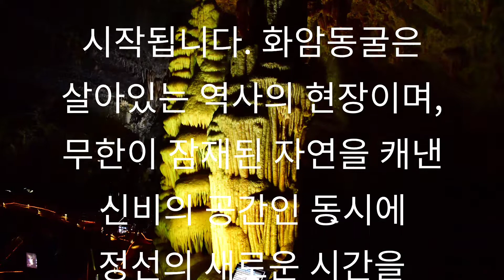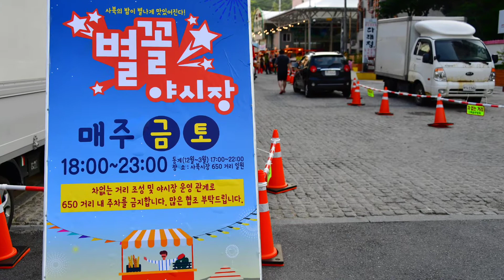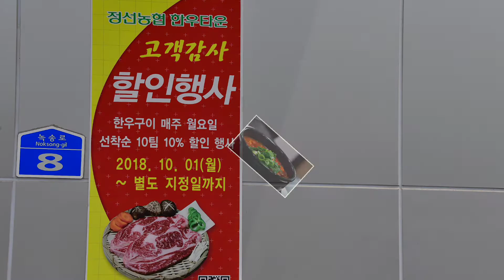강원도여행 정선가볼만한곳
강원도 정선가볼만한곳 스카이벅스
강원도 정선맛집 산수갑산식당
강원도 정선가볼만한곳 화암동굴
강원도 정선가볼만한곳 화암카트체험장
강원도 정선맛집 사북650거리 도도한돼지
강원도 정선펜션 샹그릴라
깅원도 정선가볼민한곳 아리랑박물관
강원도 정선맛집 하나로마트 한우타운
강원도 정선가볼만한곳 아라리촌